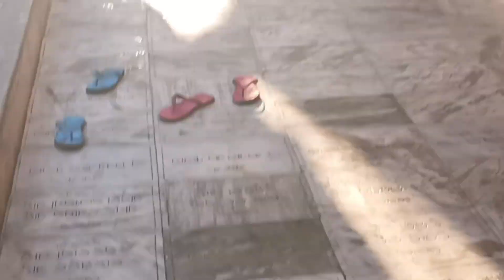ରାମ ନବମୀ ଦିନ କେନ୍ ମନ୍ଦିର କେ ଗଲି 😻🥸